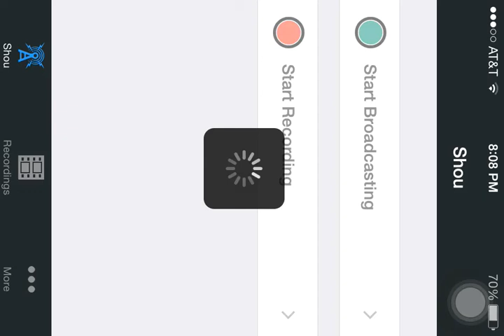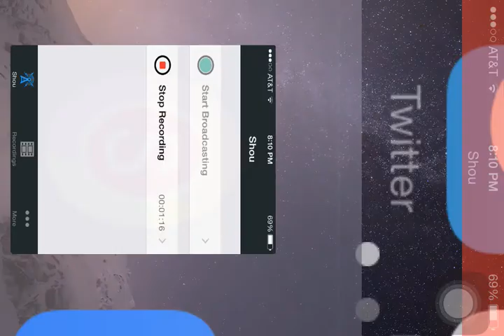Update #11: Bad News